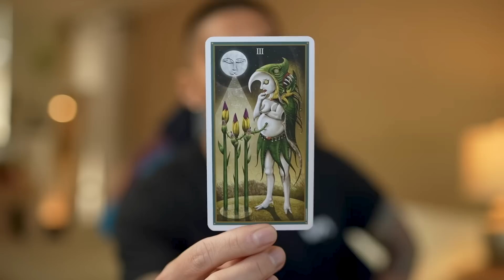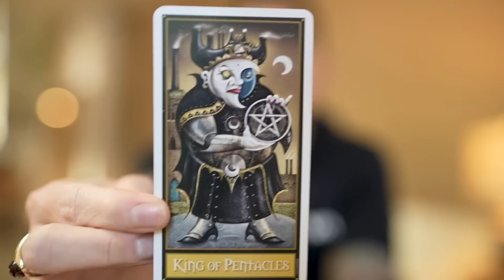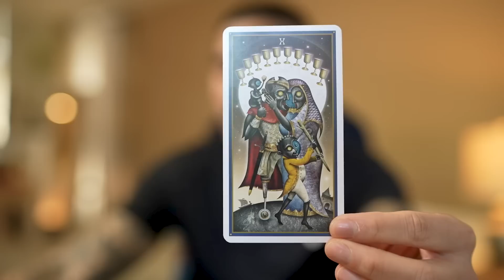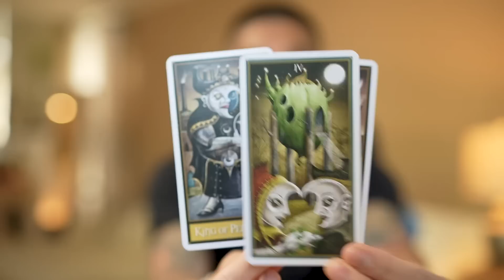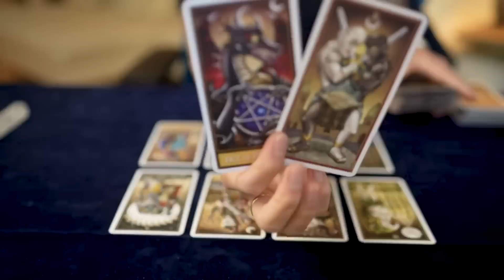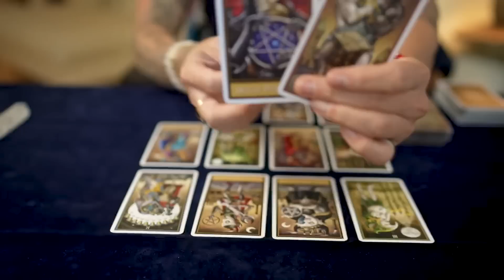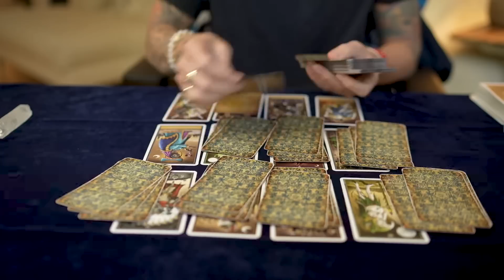Aries ♈️ Hoping Things Will Workout 🧐 March 1-15 Tarot Reading